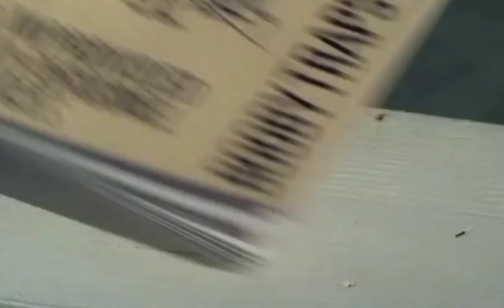Always - Bon Jovi Ft. Heather LangenKamp And Johnny Depp From Nightmare On The Elm Street (1984)